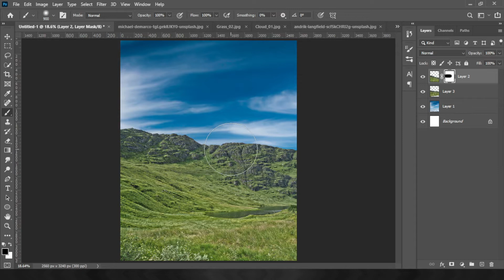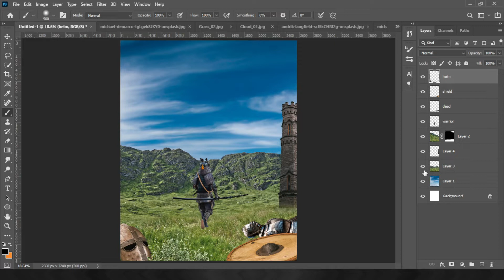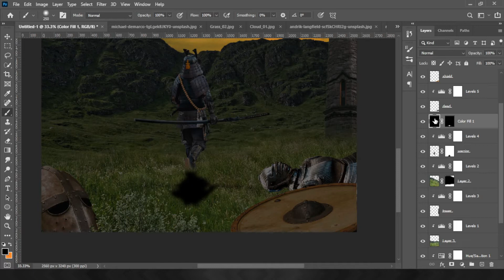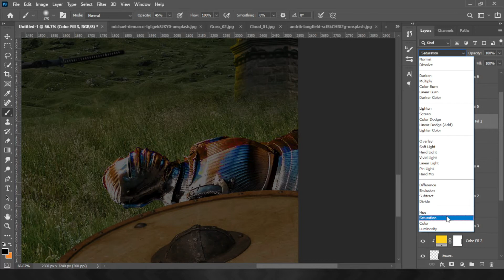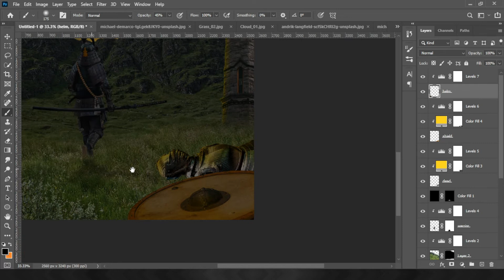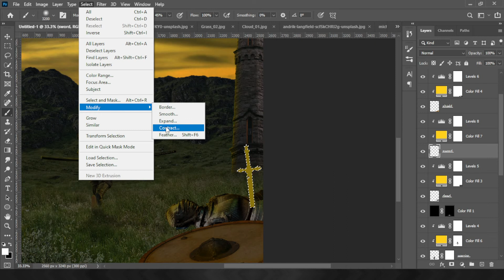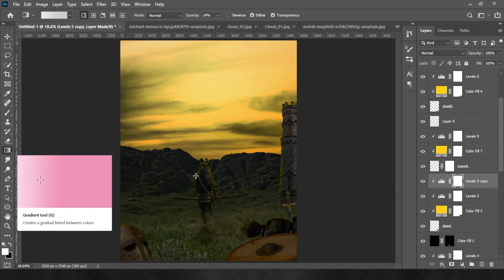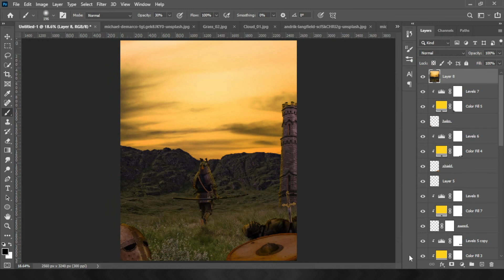The Last Battle of the Warriors | Photoshop | Photo Manipulation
The theme is the final battle after a long war between the 3 kingdoms.

In this editing I tried to train color grading that only uses solid colors and levels, the results are quite strange because there are no other additions. For the bottom or the grass I'm a little confused as to whether it needs an additional solid color or a brush, and the result doesn't blend in too well with the light. And for the sky color at first I wanted to try adding hue/saturation, but that would violate my rules, finally I tried another way, namely by inverting and adding a little brush to make it look brighter. And for the tower part, there is a slight deficiency on the right side, because it is not thorough. The armor section below was probably too dark and the sword didn't feel like it blended in with the light either.